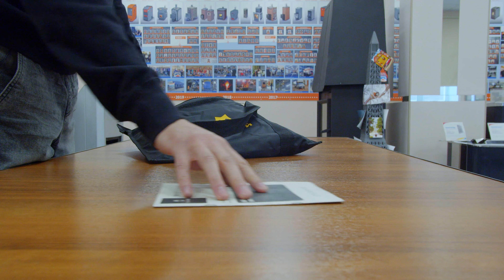ШАШЛЫК, ПЛОВ, УХА НА ПРИРОДЕ. Казан-мангал ТАРИЙ. Что готовить, решаешь ТЫ!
Разборная печь-мангал - отличный вариант для любителей отдыха на природе. Надежный и крепкий мангал позволит вам насладиться полноценным отдыхом на природе. Мангал изготовлен из холоднокатанной стали толщиной 2 мм.
Компактный, в сложенном виде занимает мало места. Изготовлен из прочной стали толщиной 2 мм, что обеспечивает его надежность и долговечность.

Многофункциональная кочерга:
шуровка угля
съём и установка элементов мангала
надежная фиксация на мангале

Прочная сумка имеет удобную застежку в виде липучки для надежного хранения и транспортировки мангала и защищает багажное отделение автомобиля от сажи. Перфорация дне мангала обеспечивает оптимальный жар для готовки
Отлично подойдет для шампуров и решетки, помещается 5 шампуров. Подходит для казана объёмом от 8 до 12 л. Полноценная варочная плита для посуды до 315 мм в диаметре.
Компактность - В разобраном виде печь имеет габариты 330х215х35 мм. Форма шестигранника обеспечивает устойчивость.
Дрова до 30см. Имеется дверца защищающая от инфракрасного излучения и просыпания углей. Ножки мангала не дают соприкасаться топке с землей, что минимизирует возможность неконтролируемого возгорания.
Полный комплект: печь-мангал, сумка, кочерга, запасные части

Полный ассортимент котлов, печей для бани, отопительных печей, каминов и сопутствующих товаров на нашем сайте